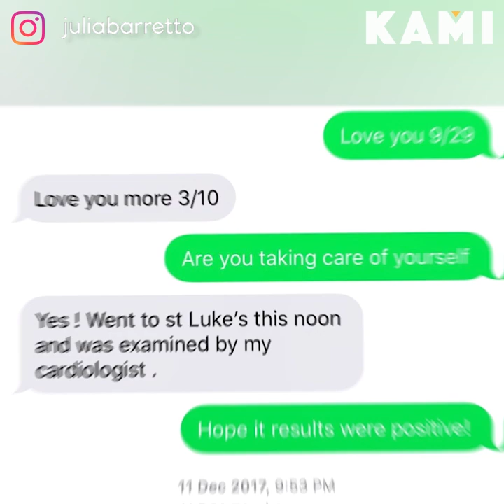Finally happy | KAMI | Julia Barretto revealed what is happening in her family during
Julia Barretto revealed what is happening in her family during such a difficult period